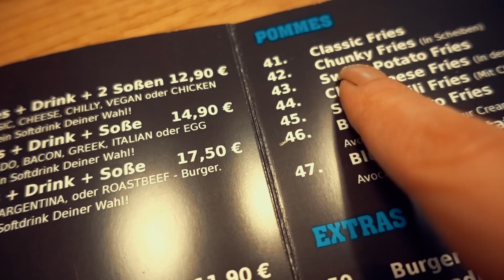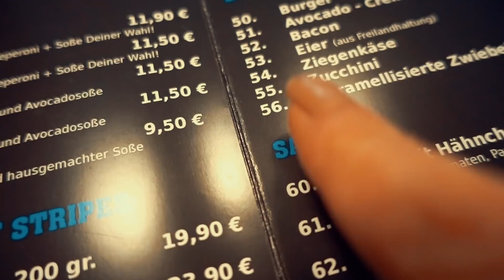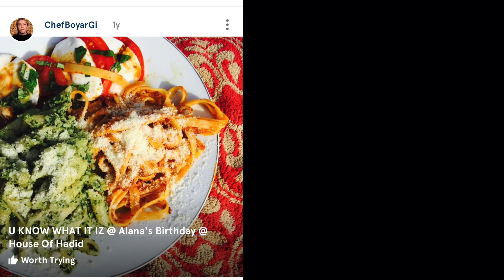A GIGI HADID CHEATDAY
Hope you guys liked this kind of video!!
Thank you for all the support I super appreciate it!

Goog Old Days - Joakim Karud

Day after Days - Joakim Karud

Make A Wish - Joakim Karud